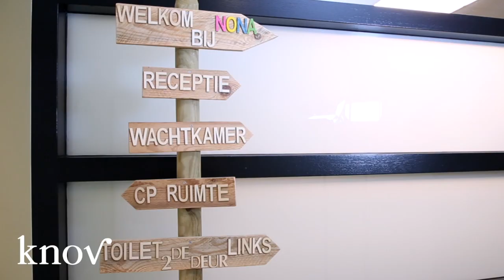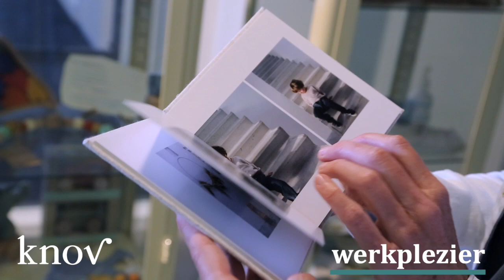KNOV buddysysteem - Eerste lijn